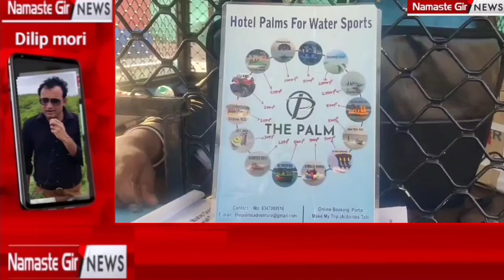દારૂ ઘુસાડવાનો બુટલેગરોનો નવો કીમિયો II DARU GHUSADVA NO NAVO KIMYO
Namaste Gir News ગુજરાતીની Youtube ચેનલને સબસ્ક્રાઈબ કરો અને બેલ આઈકોન જરૂરથી દબાવો...જેથી દરેક મહત્વના વીડિયોની નોટિફિકેશન તમને મળતા રહેશે

GUJARAT'S NO.1 NEWS CHANNEL Namaste Gir News